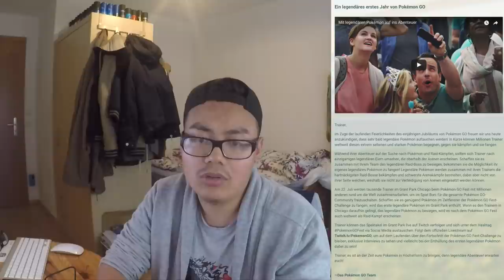Live REAKTION zum Legendären Pokemon Trailer! 😍 Pokemon Go!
euda die Legendären Pokemon kommen!
hier meine Live Reaktion zum Trailer
richtig saftig haha
seid ihr gehyped?
alle Rechte gehen an Niantic